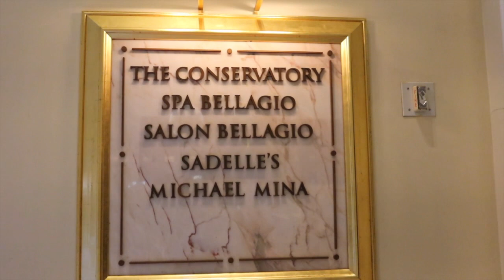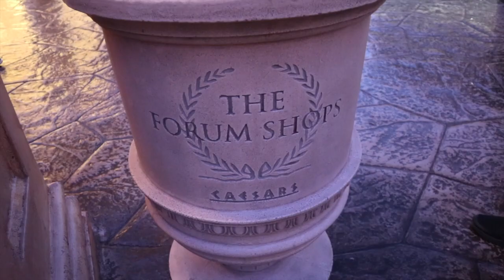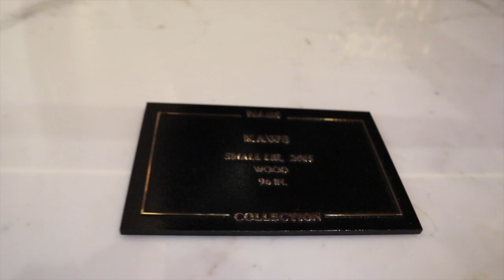Vegas - Colorful Instagram Spots- The Flamingo | Bellagio Conservatory | Ceasars Palace Atlantis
Do it for the gram! More free places to see on our 3rd day in Vegas. This time we hit up the Flamingo habitat to see real live (and unconscious) flamingos! We then crossed the street to hit up the Bellagio Conservatory which is currently an 'Autmn India' theme. Outside we were lucky enough to be on right time for another Bellagio Fountain show - which is just as striking during the day.

Over at Ceasar's Palace Forum Shops we watched the Atlantis Fountain Show which was confusing but entertaining due to fire and pyrotechnics. We hit up the Palms Casino to see Kaws, and finally had a delicious Pokeman Poke Bowl for dinner!

Food:
Breakfast: 99 Ranch Market -- 3768 S Maryland Pkwy, Las Vegas, NV 89119, United States
Dinner:PokeMan- 3735 Spring Mountain Rd #206, Las Vegas, NV 89102, United States

Genre: World
Mood: Inspirational

Title: Clair de Lune
Artist: Claude Debussey
If you read this far- The Bellagio fountains (and this song) are featured at the end of Oceans 11 when they've successfully completed their heist. It's one of my favorite movie scenes!